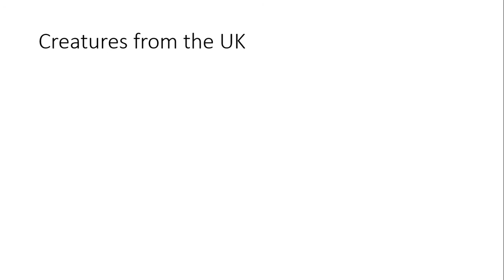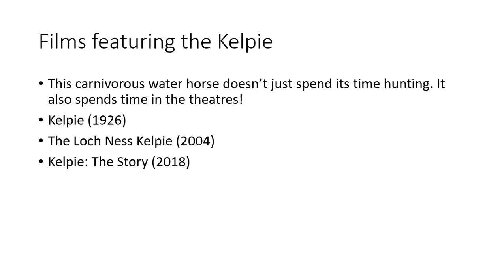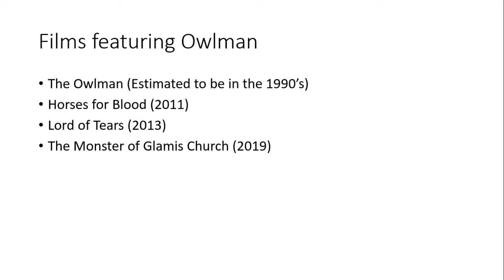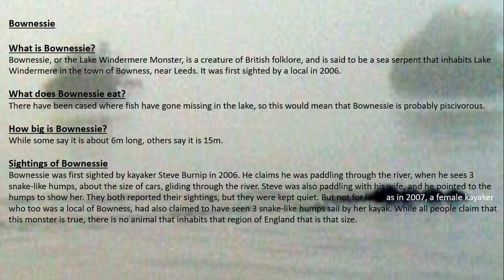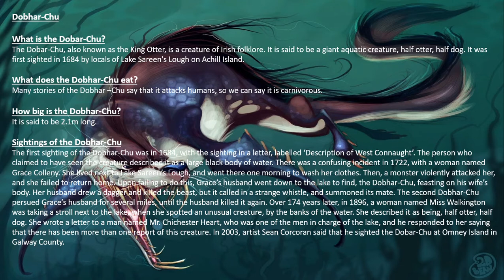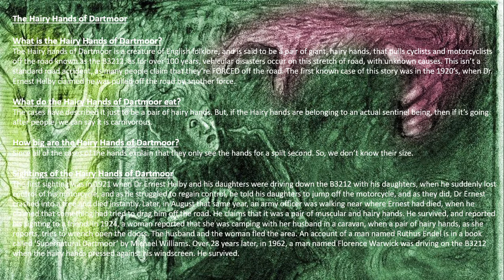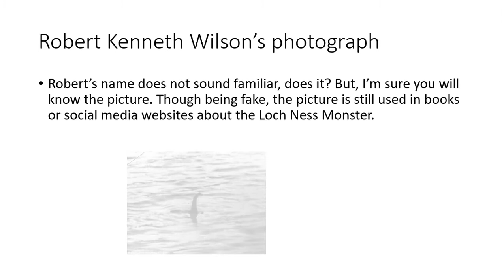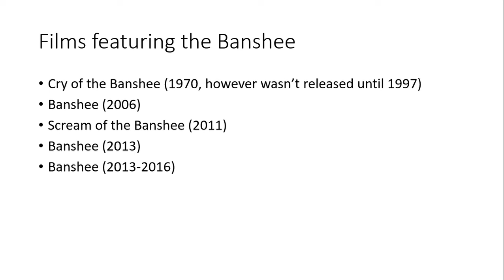Cryptids of Myth of Folklore- Episode 2: The UK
Today we look at the cryptids said to inhabit the UK.
Next, we will focus on Asia.